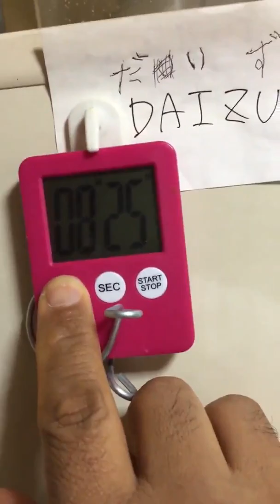2018 preparando un keke